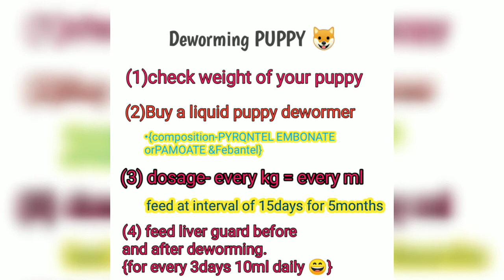How to deworm a puppy???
Love for animals by Samadrita Dey,do watch the video till the end to see the summary get a screen shot of the summary and ,keep your new puppy safe, secure and happy.if have any questions ask in the comments.